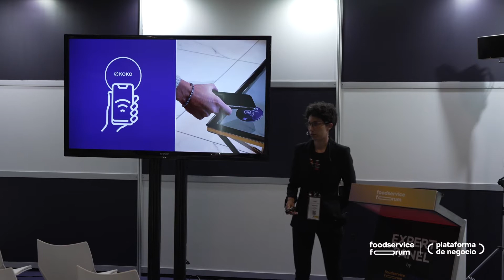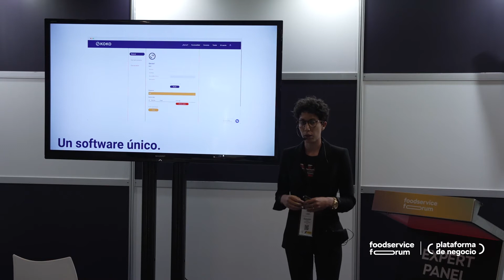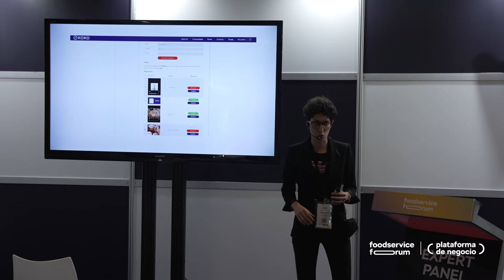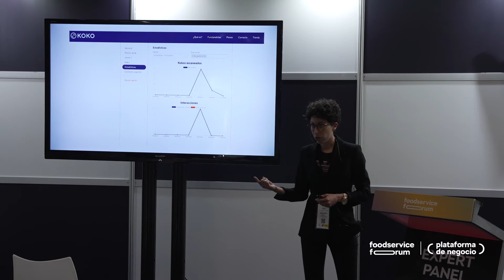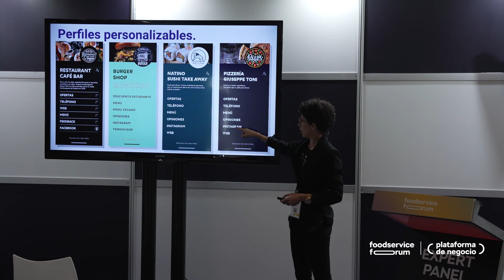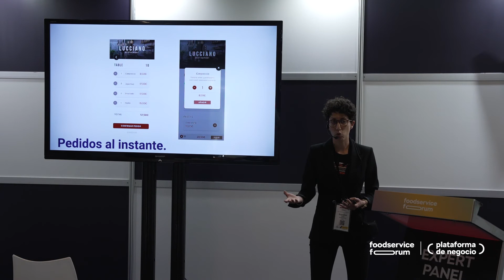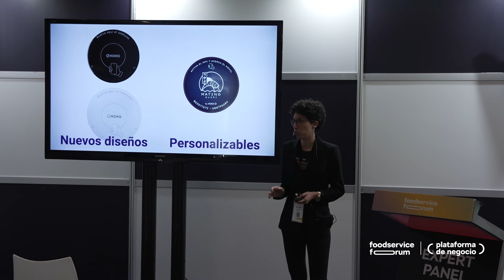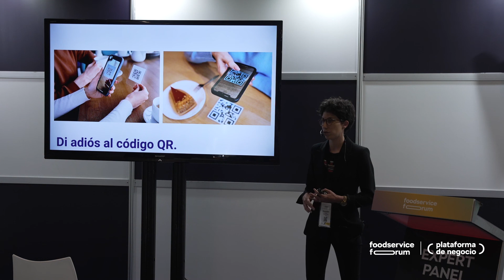Optimiza, conecta y triunfa con Koko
Ponencia: «Optimiza, conecta y triunfa». Andrea Sabater Alcaraz, CEO de Koko.